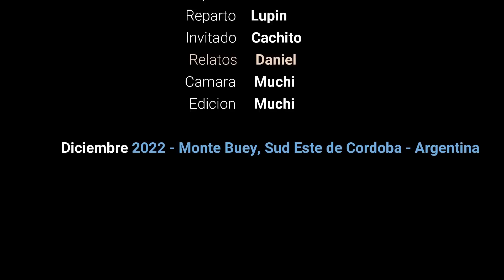Agradecimiento y Lupin Achando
Si quieres colaborar con el canal lo puedes hacer
desde argentina por mercadopago: CVU 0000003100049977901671
un granito de arena cada uno y mejoramos la filmacion. gracias